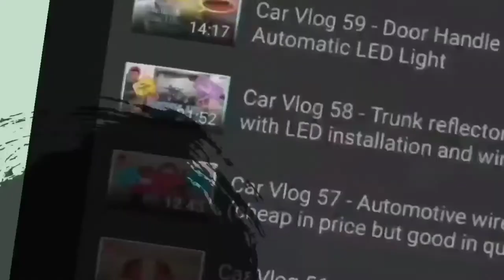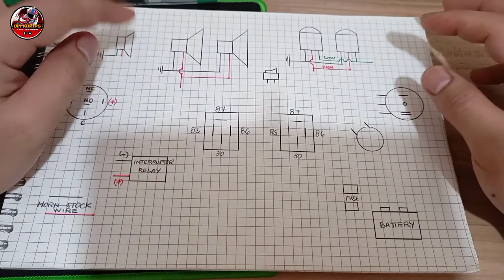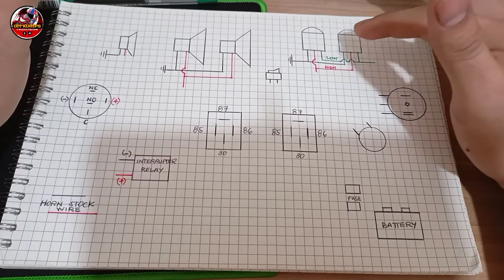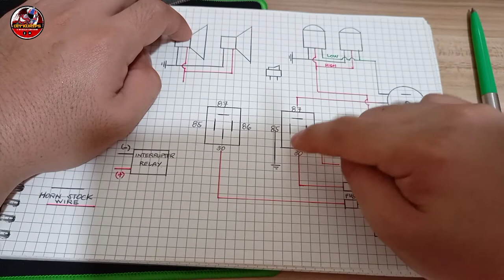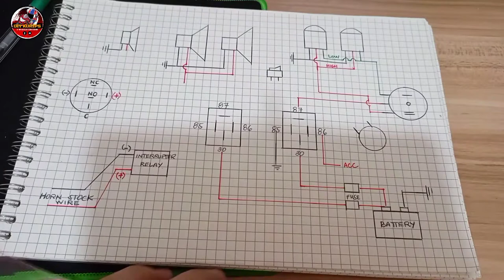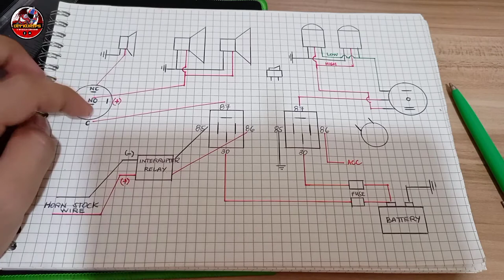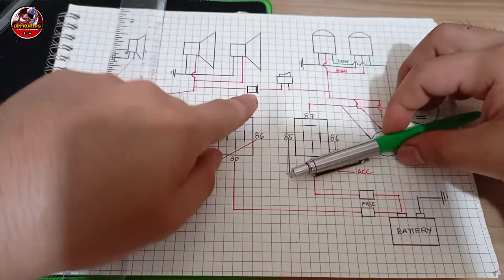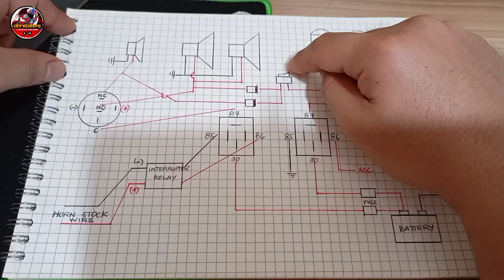Moto Vlog 50 - Dual contact horn, Mini driving light (1 relay set up), passing light, rapid horn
Ngayon ituturo mag full set ng motor🤔🤔🤔

-Dual contact horn
-Mini driving light (1 relay set up)
-Rapid horn
-Passing light using momentary switch
-Passing light via horn